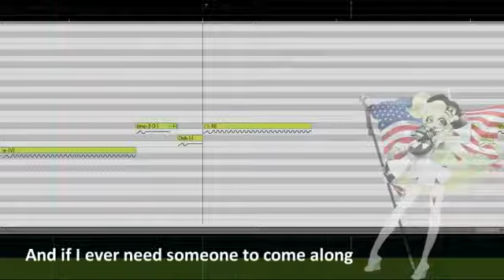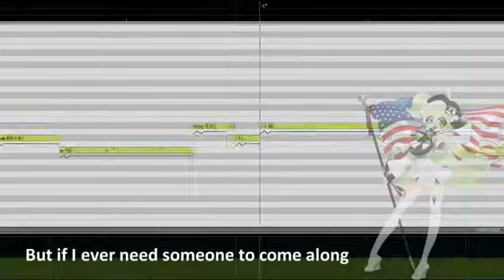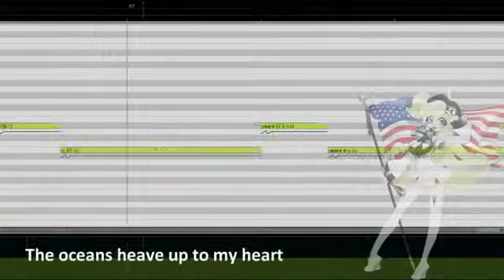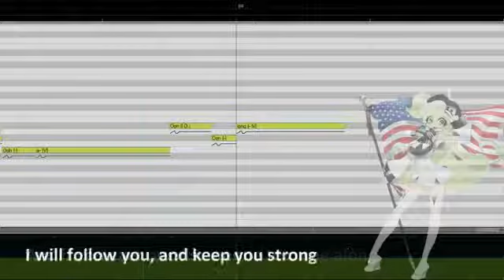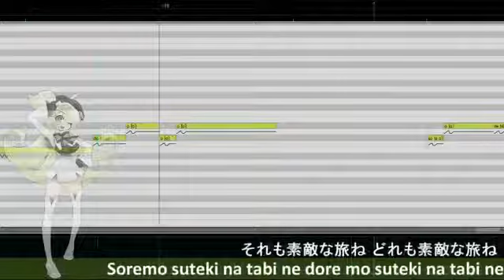Life is Like a Boat - Macne Nana